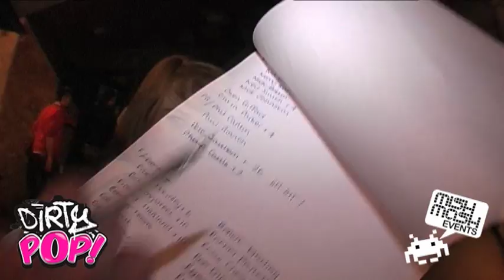Dirty Pop - THE PLACE TO BE IN DURHAM ON A MONDAY !!!